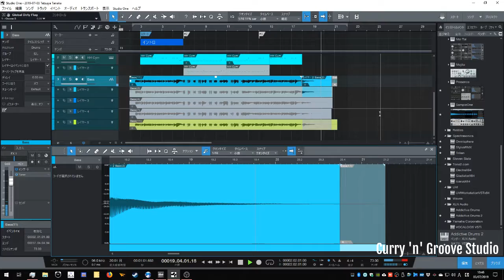[DAW Cover] Sparkle - Cameo (short ver) [Track Sample] 【トラックサンプル】【打ち込みでバンドサウンド】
作成トラック例を動画で撮ってみました。Cameoかっこいいよねー。好き好き。

ドラム、エレピは手打ちからのクオンタイズ後、ベロシティ、トラックディレイ調整。ベースは通しで手弾きしたものを一部修正。

曲の一部だけということで簡易マスターを含めて2時間半ほどでした。

Bass : BOSSA OBJ-5
VSTi :

Here's one of my track make sample which is favourite song all the time. It took 2 hours and half including temporary mix.

Usually I record drums part and piano part on real time mode and edit on piano role. Bass part is real bass and recorded and edit a little bit.

You are always welcome to offer me as a track maker, composer, arranger and bass player.

Tetsuya Tanaka プロフィール
日本人が出しにくいとされる「ノリ」を打ち込みでも表現出来る数少ないクリエイター、プレイヤーです。

2001年よりTV, FM, CMに作編曲家として楽曲提供を始め、同年より数々のアーティストとライブ、レコーディングで共演。2006年より所属した海外の音楽制作チームで培ったタイム感とグルーヴ感で主にリズムトラックをメインに作っています。2018年チーム脱退後は日本でフリーランスの音楽制作家、ドローン操縦士として活動中。

2011年に配信を発売した1st LP"home"はAmazon MP3チャートでジャンル1位、総合3位を獲得。2019年3月には久々の新作EP"The Album"配信開始し、こちらは自身初のVocaloid5作品です。上記の配信サービスより視聴、購入可能です。よろしくお願いします。

また、かっこいいリズムトラック、ベースがご入用の際はぜひご連絡下さいませ。